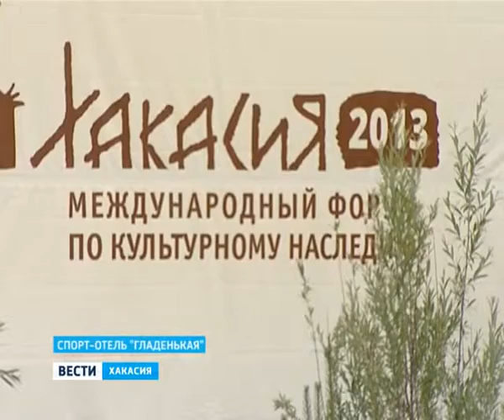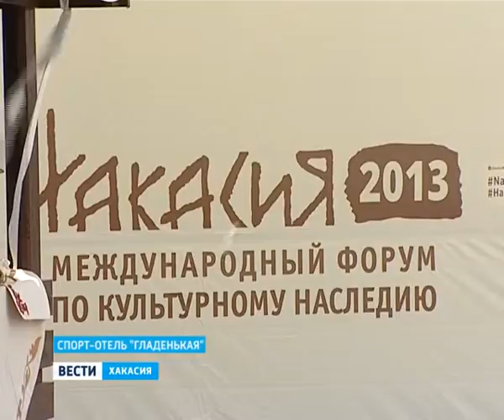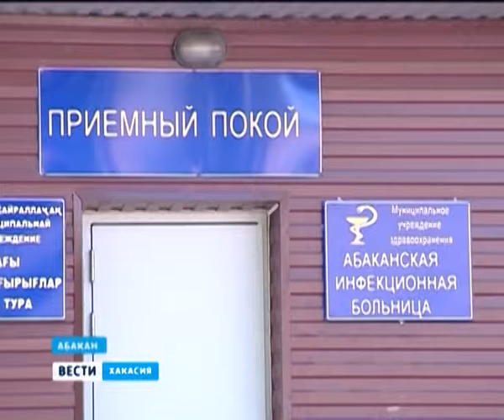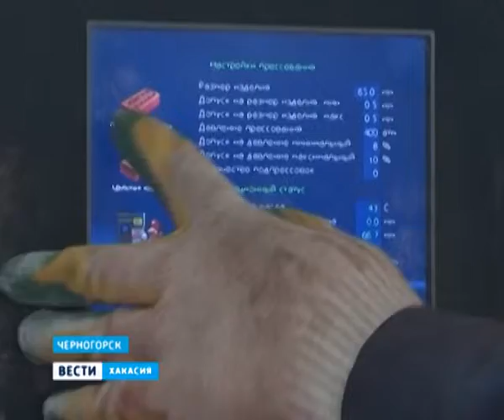Вести Хакасия 27 06 13